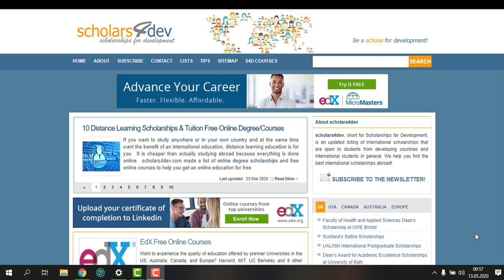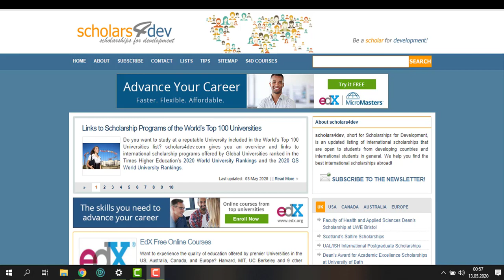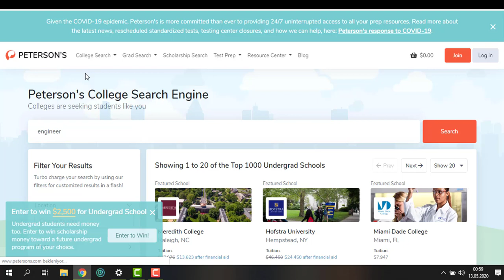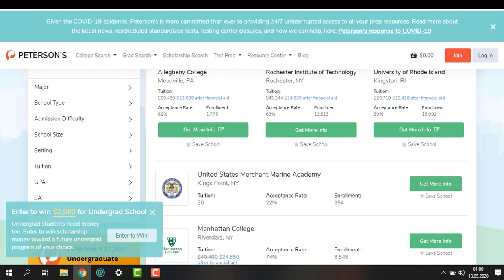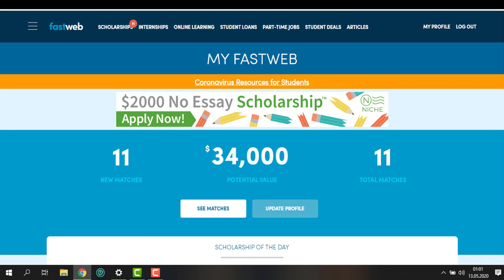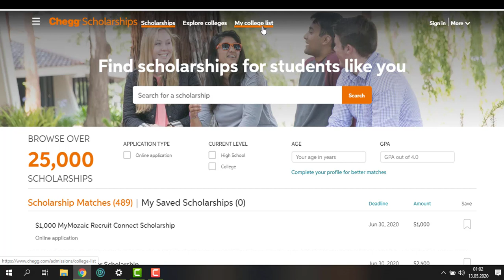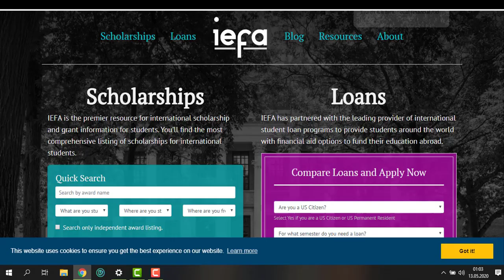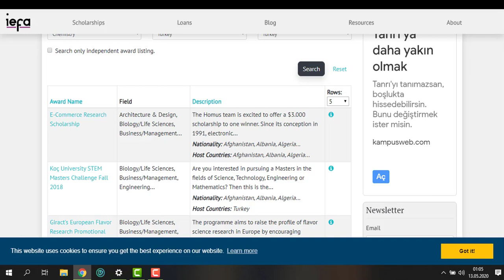Yurt Dışında Lisansüstü Burs Bulabileceğiniz En İyi 6 Web Sitesi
Yurt dışında okumak istiyor, ancak eğitim masrafları sizi düşündürüyor mu? Bir üniversitede okuyan öğrenciler için en önemli gerekliliklerden olan finansal destekler, özellikle yurt dışı eğitim alacaklar için kaçırılmaması gereken fırsatlardır. Günümüzde gelişen teknoloji ve hızlı erişim sayesinde artık öğrenciler yabancı bir ülkede burslu okuma konusunda daha çok araştırma yapma fırsatı bulurken, internet üzerinden online olarak kolaylıkla ulaşabileceğiniz çok sayıda kaynak sizi bekler. Yazımızda özellikle yurt dışı yüksek lisans ve doktora eğitimi alacak öğrenciler için dünya çapında burs bulabilecekleri web siteleri inceledik.